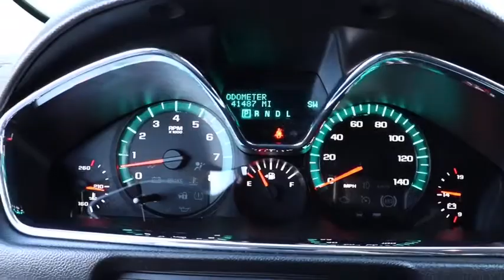2017 Chevrolet Traverse Chicago, Oak Lawn, Calumet city, Orland Park, Matteson, IL P13451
Silver Ice Metallic Used 2017 Chevrolet Traverse available in Chicago, Illinois at Toyota on Western. Servicing the Oak Lawn, Calumet city, Orland Park, Matteson, IL area.

6941 South Western Ave.

Delivers 22 Highway MPG and 15 City MPG! This Chevrolet Traverse delivers a Gas V6 3.6L/217 engine powering this Automatic transmission. WHEELS, 4 - 18 X 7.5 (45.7 CM X 19.1 CM) MACHINED ALUMINUM (STD), TRANSMISSION, 6-SPEED AUTOMATIC (STD), TRAILERING EQUIPMENT includes (V08) heavy-duty cooling system and (VR2) trailer hitch.*This Chevrolet Traverse Comes Equipped with These Options *LICENSE PLATE BRACKET, FRONT MOUNTING PACKAGE , TRAILER HITCH, FACTORY INSTALLED, TIRES, P255/65R18 ALL-SEASON, BLACKWALL (STD), SILVER ICE METALLIC, SEATS, HEATED DRIVER AND FRONT PASSENGER, SEATING, 7-PASSENGER (2-2-3 SEATING CONFIGURATION) with 2nd row flat-folding Captains Chair and third row 60/40 split flat folding bench seat, RECLINING FRONT BUCKETS (STD), LT PREFERRED EQUIPMENT GROUP Includes Standard Equipment, ENGINE, 3.6L SIDI V6 (281 hp [210 kW] @ 6300 rpm, 266 lb-ft of torque @ 3400 rpm [359.1 N-m]) (STD), EBONY, PREMIUM CLOTH SEAT TRIM.* Stop By Today *Come in for a quick visit at Toyota On Western, 6941 S Western Ave, Chicago, IL 60636 to claim your Chevrolet Traverse!